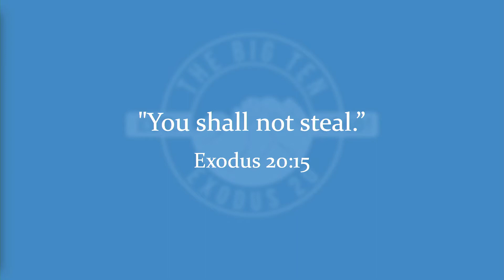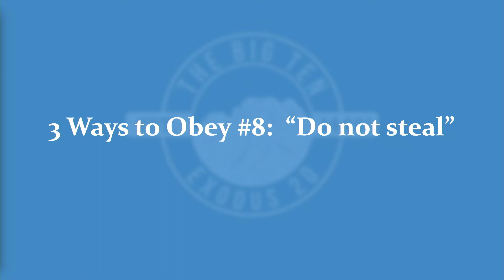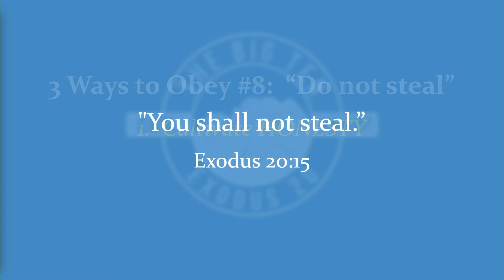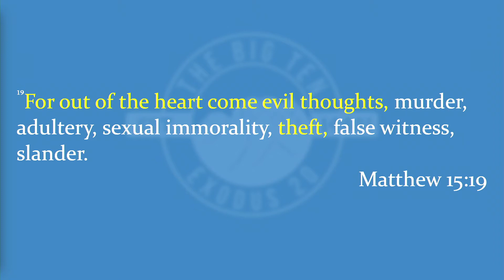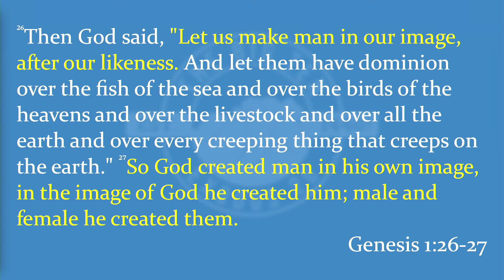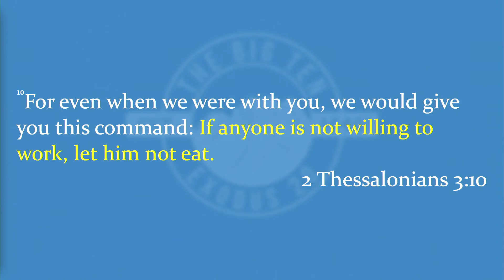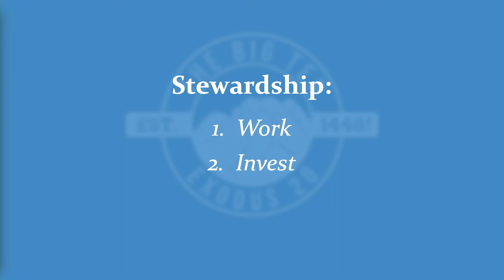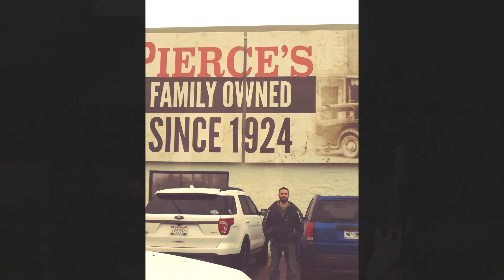Sermon: You Shall Not Steal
Sermon Series: The Big 10